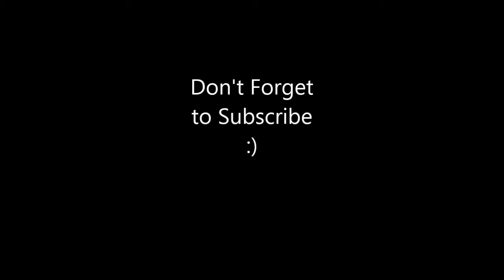Good Health all Gathered Here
ONhs Madrigals sing at their annual madrigal dinner